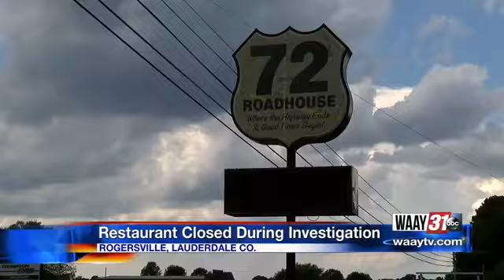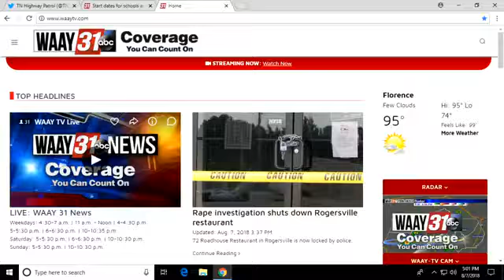Rape investigation shuts down Rogersville restaurant